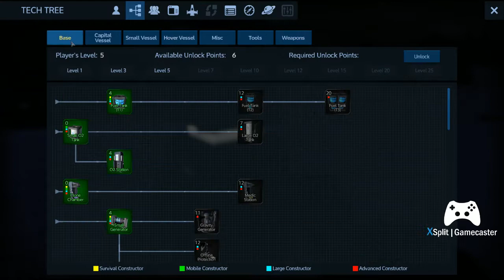Empyrion: Galactic Survival: Brick by Brick - PART 6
Featuring the new hit game, The Room